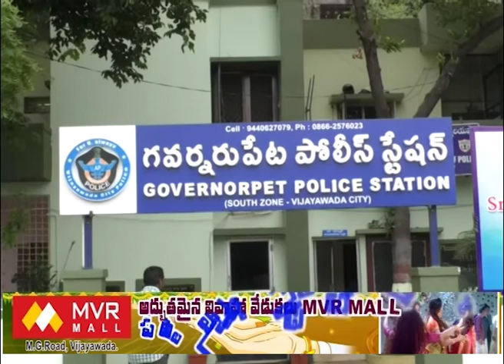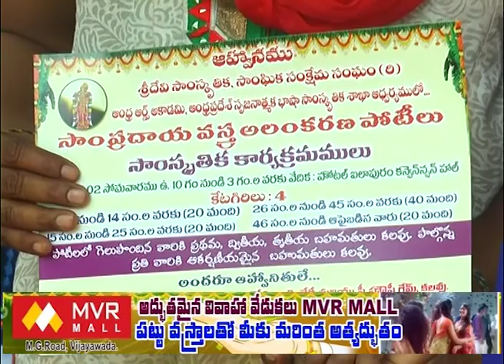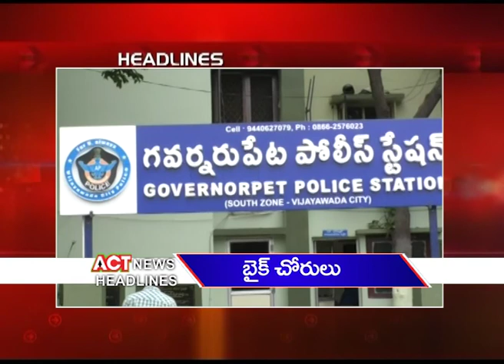Act News Vijayawada 30-06-2018